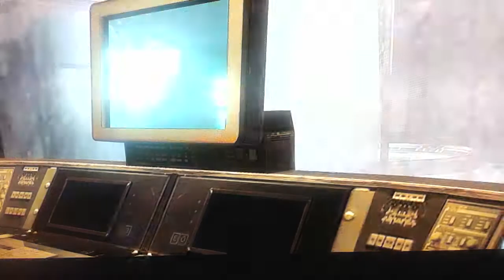Leon resident evil 6 part 19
Boss Simmons